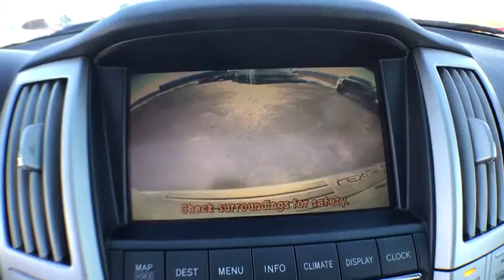2005 Lexus RX 330 Denver, Lakewood, Wheat Ridge, Englewood, Littleton, CO 1206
Used 2005 Lexus RX 330
2005 Lexus RX 330 RX 330 SPORT UTILITY 4D - Stock#: 1206 - VIN#: JTJHA31UX50079846

7450 Johnson Dr.